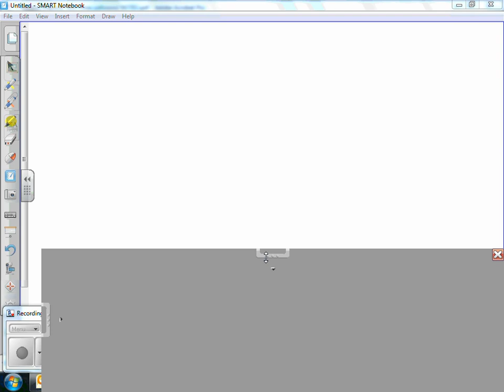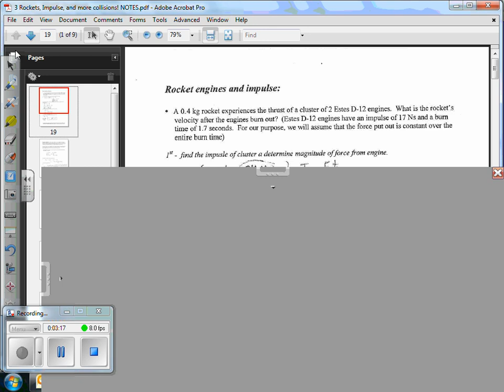3 1 Rocket impulse and collisions #2 VIDEO NOTES